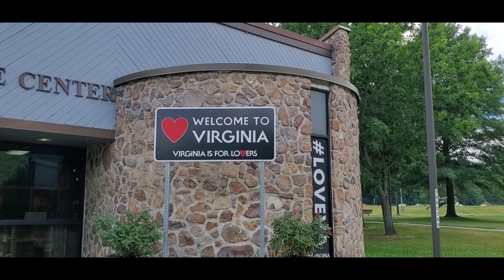Part 2 - thankyou LORD for the blessings ! Thank you everyone!